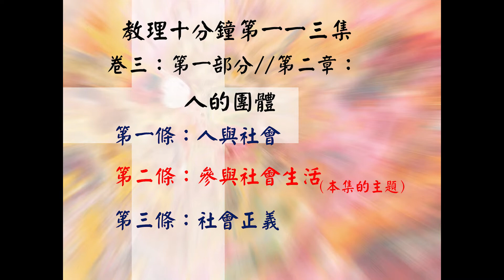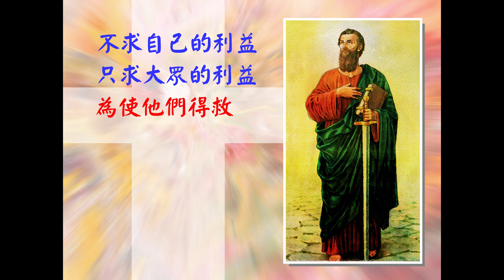福音教理十分鐘(丙年)042常年期第廿二主日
主曆2022年8月28日丙年常年期第廿二主日（教理十分鐘113）
在感恩禮中，耶穌基督邀請我們一起參加衪的盛宴。本主日的經文也讓我們反省應遵守參與和慶祝主的晚餐（彌撒）的態度為何？耶穌的比喻說：「你被人請去赴婚宴的時候，不要坐在首位上。」因為每一位參與者都是重要的，我們不應相互比較。而希伯來人書上寫：「他們的名字都已經登記在天上。」所以，我們是一起參加感恩禮的。又德訓篇寫道：「你執行工作的時候，應當謙和；這樣，你會比施惠的人更受人愛戴。」另外，聖詠中也說「天主，祢大發慈悲，使貧苦的人得到照顧。」天主照顧所有的人，且特別關懷貧苦的人。

　　請問，我們參與禮儀時，有沒有想到關心所有的人，特別是貧苦卑微的人呢？其實我們每次參加感恩禮，都應如此反省。因我們全然依賴天主的仁慈，才能參加彌撒。同樣，耶穌願意我們彼此關心和彼此相愛，一同參加衪的盛宴。

　　在彌撒進堂式中，我們承認思言行為上的過失。基督來就是為了拯救懺悔的人、召喚罪人且憐憫我們。換言之，彌撒的一開始是表達我們基本的狀態，因我們都是罪人，信靠基督的慈愛才能赴宴，不配坐首位。在光榮頌中，我們宣認：只有天主是聖的、只有衪是主、只是衪是至高無上的。

　　在信經中，我們一同誦唸：「耶穌升了天，坐在聖父的右邊。」首位是屬於耶穌基督，祂願意我們圍繞著衪並與衪同在。在感恩經文第三式，我們聽到耶穌基督的話，衪拿起杯交給衪的門徒說：「你們大家拿去喝：這一杯就是我的血，新而永久的盟約之血，將為你們和眾人傾流，以赦免罪惡。」我們應承認需要耶穌基督的赦免罪惡和衪的獻祭，這不只是為了我們自己，而是為了眾人。耶穌基督願意這大家庭侍立在衪台前，衪也願意我們一同參加感恩盛宴，不要爭首位和榮譽。而是，要歡迎大家的參與！

　　我們每次領聖體前都謙卑地承認：「主，我當不起祢到我的心裏來，只要祢說一句話，我的靈魂就痊癒。」我們得承認自己不配領受耶穌的聖體聖血，是因有耶穌基督的仁慈，我們才能堪當得起領受衪的體和血。

　　主耶穌基督再一次地邀請我們，請記得謙卑地答覆衪，「因為凡自高自大的，必被貶抑；凡自謙自卑的，必被高舉。」